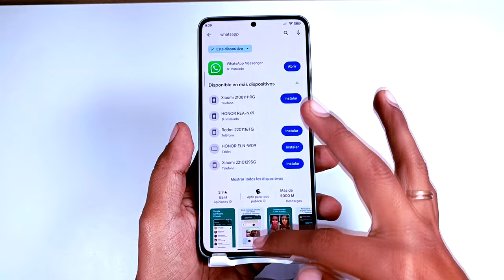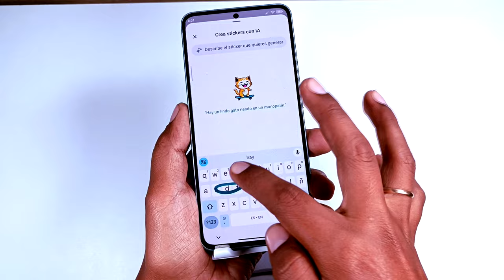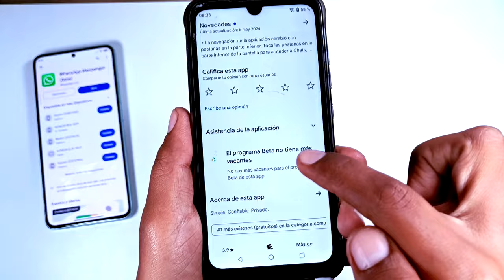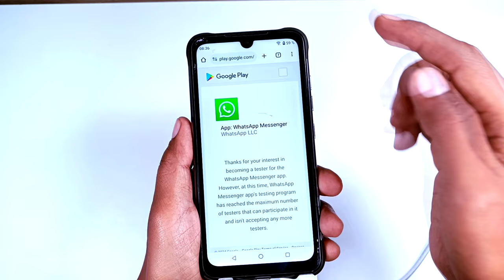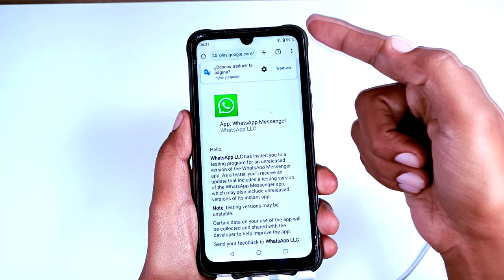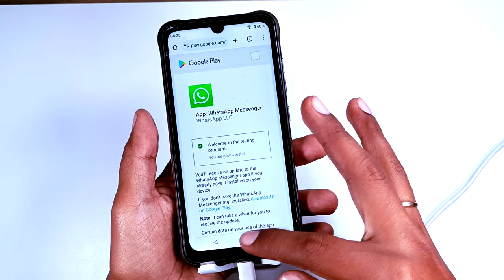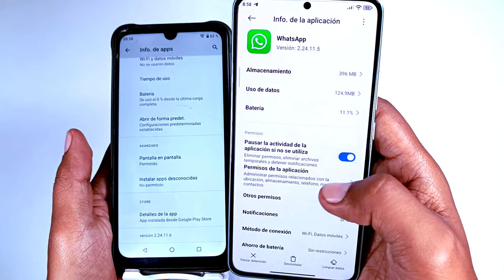como Ser BETA Tester de Whatsapp 2024 - Funcional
como ser un testeador beta de Whatsapp así el programa este cerrado ni estén reclutando, aquí aprenderás a como ser, solo sigue el paso a paso de como ser un beta tester de WhatsApp.

cómo ser un testeador beta de WhatsApp
WhatsApp Beta Tester en 2024